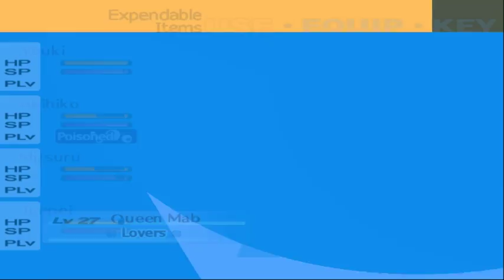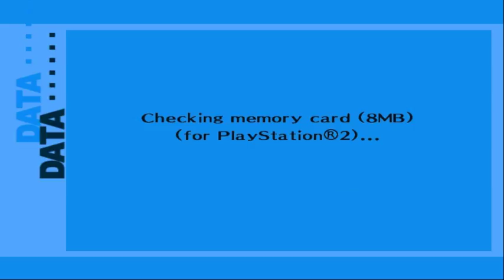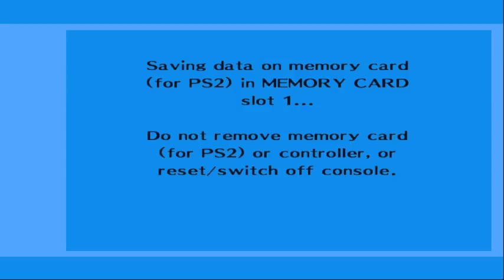Persona 3 FES - Walkthrough part 14